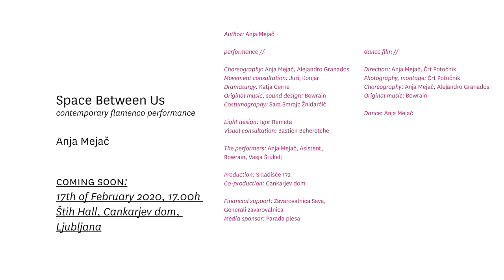Festival Bi flamenko: Anja Mejač: Space between us (Prostor med nama je najin odnos)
Author: Anja Mejač
Choreography: Anja Mejač, Alejandro Granados
Movement consultation: Jurij Konjar
Original music, sound design: Bowrain
Costumography: Sara Smrajc Žnidarčič
Light design: Igor Remeta
Visual consultation: Bastien Beheretche
Video: Črt Potočnik
Photography: Črt Potočnik, Tjaša Gnezda
The performers: Anja Mejač, Asistent Andraž Harauer, Bowrain, Vasja Štukelj
Special thanks: Katja Černe, Mojca Uršič, Ena Kurtalić

Production: Skladišče 172
Co-production: Cankarjev dom